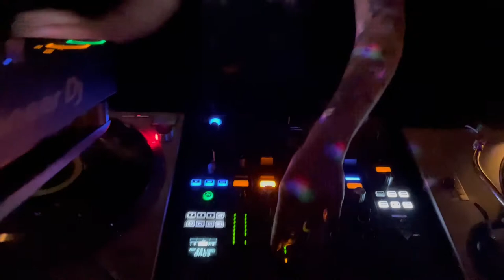Parallel Attractions at Club Tee Gee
Parallel Attractions live vinyl DJ set at Club Tee Gee in Atwater Village, Los Angeles. 7/3/2021